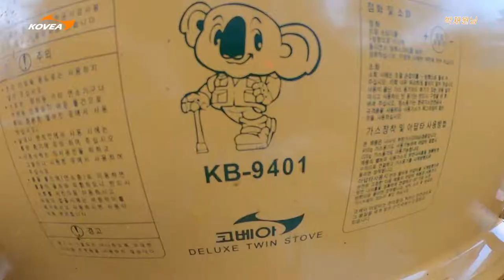2020 제 2회 코베아 영상공모전 수상작품 모음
앞으로도 코베아와 함께 행복한 캠핑 되시기 바랍니다.